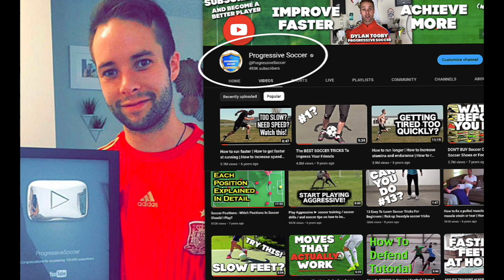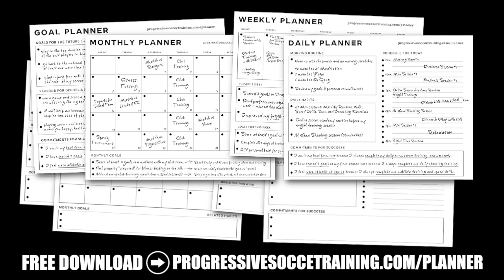Proven Ways to Score in Soccer (Top Scoring Tips!)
I'm excited to guide you through the world of goal-scoring in this video from Progressive Soccer Training. Today, we're going to explore various ways to score in soccer, giving you the tools to become a true scoring machine on the field.

Are you looking to take your soccer game to the next level and become a prolific goal scorer? You've come to the right place! We're going to dive deep into the different ways to score in soccer, unveiling the best techniques and strategies to help you consistently find the back of the net.

⚽️ What are two ways to score in soccer?
⚽️ How can you score goals in soccer?
⚽️ What are the best ways to score in soccer?

Whether you're an aspiring striker or a midfielder who wants to chip in with goals, we've got you covered. We'll break down the secrets of how to score in soccer, including how to get better at scoring in soccer, how to always score in soccer, and how to score in a soccer game.

Join me as we explore the best ways to score a goal in soccer, learn about the different ways to score in soccer, and discover the art of putting the ball in the back of the net. The knowledge and skills you gain from this video will give you the confidence to be a game-changer on the pitch.

Don't miss out on these invaluable tips and techniques to elevate your goal-scoring abilities. Watch this video, and let's inspire you to become the top goal-scorer you've always dreamed of being. So, lace up your boots, head out to the field, and let's score some goals!

Remember, it's not just about playing soccer; it's about becoming a true master of the game.

- Coach Dylan

Ways to score in soccer (goal scoring & shooting tips)